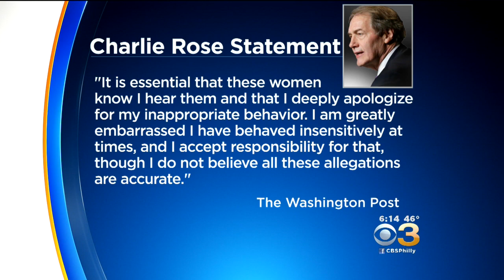CBS News Suspends Charlie Rose Over Sexual Misconduct Allegations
Rose is accused of sexual harassment, groping and lewd conduct.